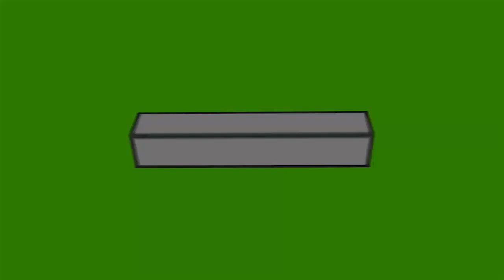Хьо мел хенара ду - ца хаьа суна, х1ай Дуьне. Амма хаьа, хьан хеннара юйла Нохчийн нана!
Финансовая поддержка этого Канала:
💳Сбербанк MasterCard Mass
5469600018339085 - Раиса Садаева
💳Сбербанк МИР
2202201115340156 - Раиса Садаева